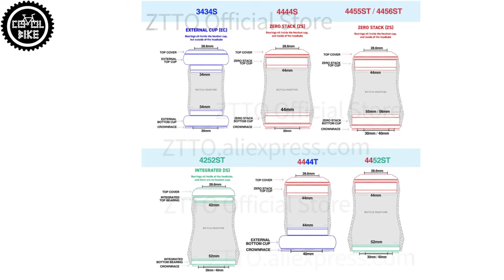STERY ZTTO 4444T // JAK ZAMONTOWAĆ AMORTYZATOR Z RURĄ STOŻKOWĄ TAPERED DO RAMY Z GŁÓWKA 44mm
Zapraszam na film, w którym pokaże zmianę sterów półzintegrowanych,  ZTTO 4444T umożliwiające montaż widelców z rurą stożkową Tapered.

0:00 Wstęp
0:18 Opis
0:40 RODZAJE GŁÓWEK I STERÓW !!!
0:45 Wysokość kołnierzy misek sterowych
0:56 Alternatywne stery
1:07 Stery na rowerze
1:14 Konsekwencje montażu takich sterów
1:26 Jakość wykonania
1:31 Cena
1:36 Budowa sterów